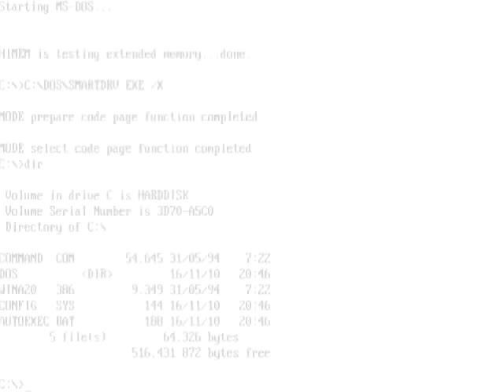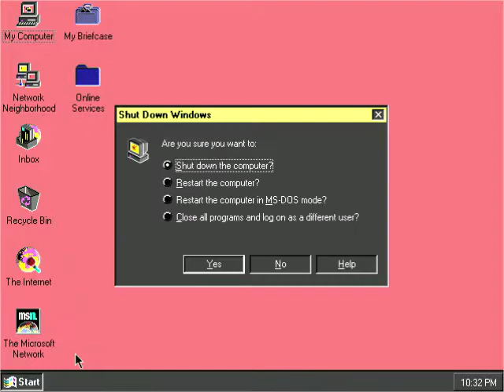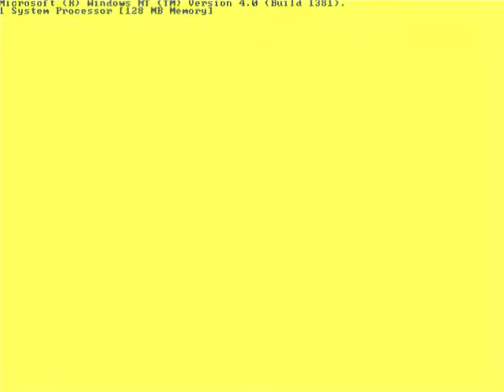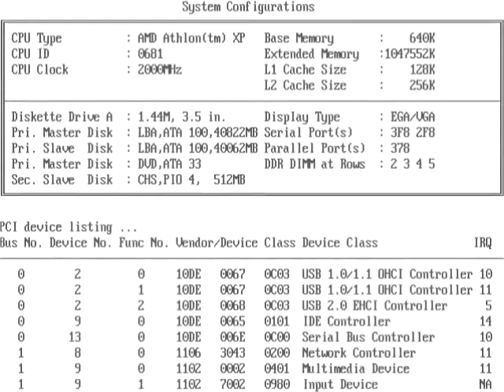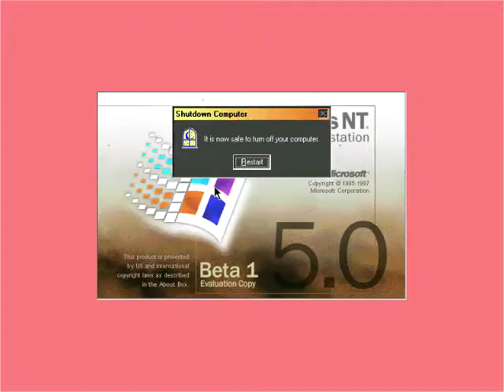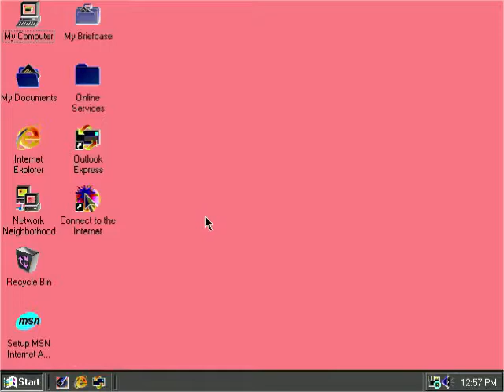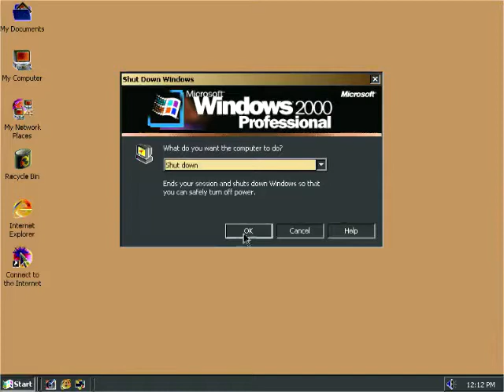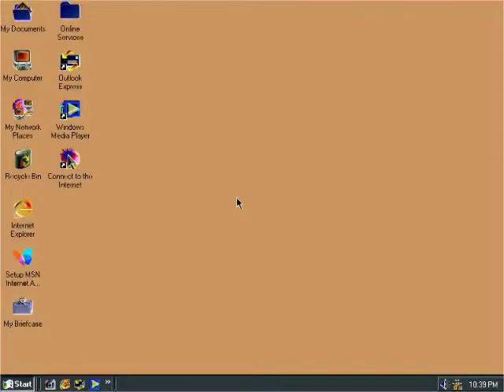Windows Startup and Shutdown in G Major 7 (Kids Edition) Part 1